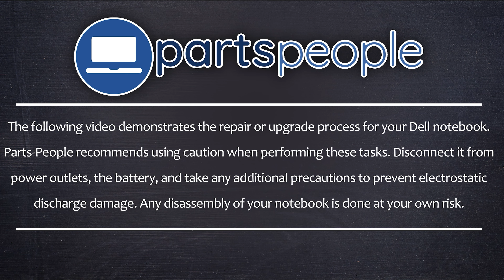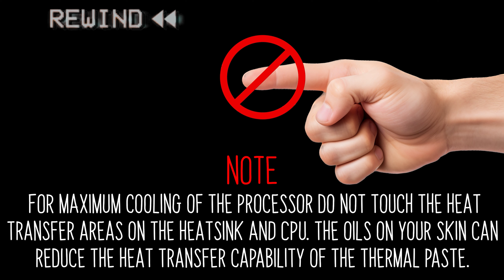How To Replace Your Motherboard | Dell Latitude 7300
💻SHOP FOR DELL LATITUDE 7300

Shop for more than 500,000 OEM genuine Dell laptop parts shipped same day

Upgrade Difficulty: Intermediate (Medium)

- Five star ratings from Yelp, Google, & more